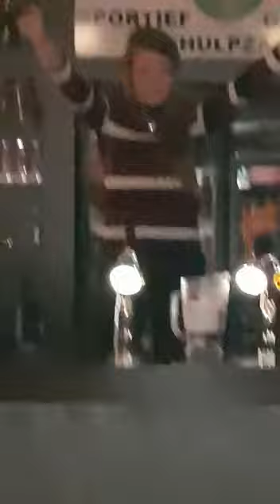Sophie hendriks speelster van vrouwen 1 heeft niet alleen voetballende kwaliteiten maar ook zangkwal